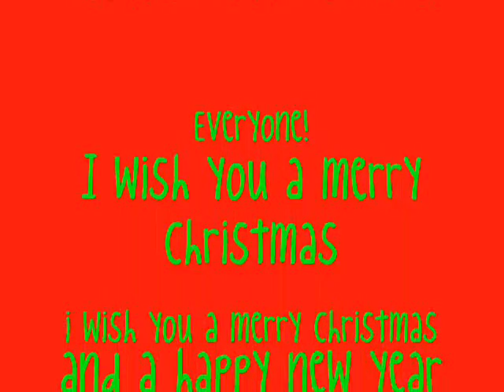An X-Mas Video For Tigerexxi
Please Comment And Rate Oh Yeah Also Send Me A Personal Messege If You Want Me To Make You A Christmas VideO!!!